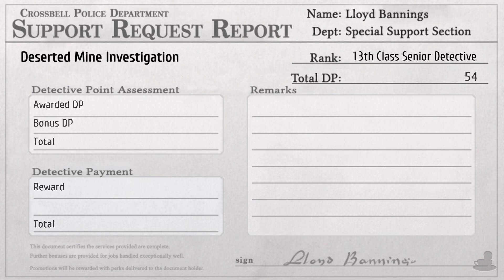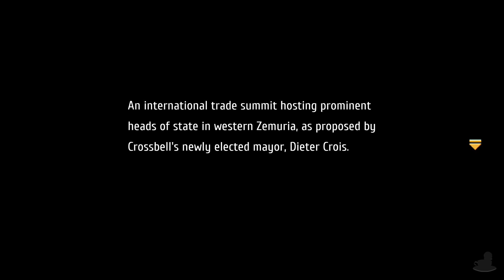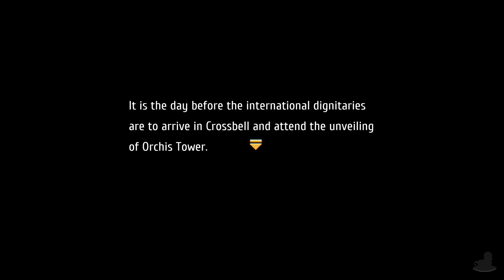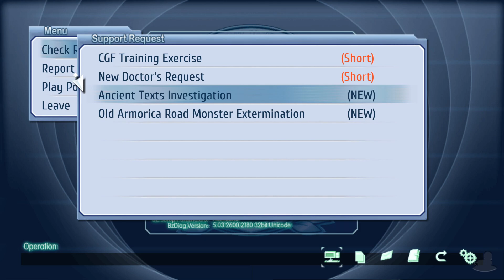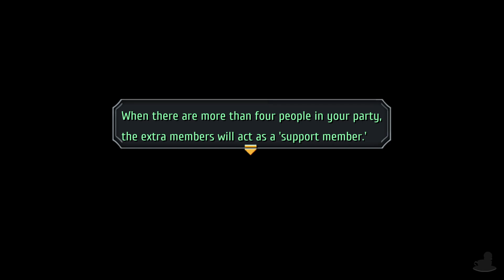Trails to Azure | Randy's Back | Part 20 (PC - Geofront, Let's Play, Blind)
Let's Play The Legend Of Heroes: Trails to Azure Part 20!
I can hear eLTeh's joy.

💻 CHAPTER OVERVIEW

0:00 Intro
0:15 Randy
2:54 Back To Crossbell
14:36 Red Constellation
18:07 Chapter 2

Crossbell is getting pressure from Erebonia and Calvard. Signs also point towards the most powerful Jaeger corp, the Red Constellation, in Zemuria are on the move with their sights on Crossbell. Heiyue now has no competition after the fall of Revache. And... a secret society are making their presence known. Things are looking greaaaaaaat! So, it's up to the SSS with the help of the local government to prepare and fight back from becoming a true city of sin.

The Legend Of Heroes: Trails to Azure with the Geofront Patch is available on PC. The gameplay for this playthrough will obviously therefore be captured on PC at 60 FPS on the PC version !

If you like my The Legend Of Heroes: Trails to Azure videos be sure to share and like the video! It all helps!

☕ TWIT LINKS

⏰ UPLOAD SCHEDULE

➤ The Legend Of Heroes: Trails to Azure: 4PM & 4:30PM BST (UK Time)

👮 The Legend Of Heroes: Trails to Azure

➤Platforms: PC
➤Genre: JRPG
➤Language Options: English, Japanese
➤Publisher: Falcom & Geofront
➤Developer: Falcom